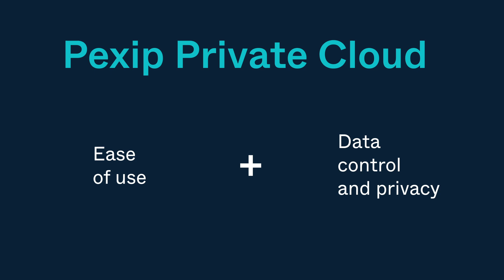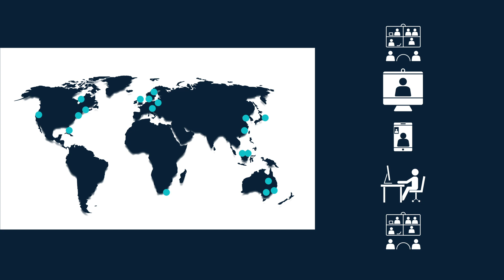Introducing the Pexip Private Cloud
Organizations today require a secure and flexible video solution that is easy to deploy and manage while being able to scale with changing demand.

At Pexip we’ve always had a focus on flexibility and believe that each organization should be able to choose how they use or host Pexip. Some customers prefer the ease of our managed service while others like the control and granular management options available in the self-hosted platform.

Over the years, we’ve gained a deep understanding of our customers needs and preferences. Organizations are looking to migrate their on-premise deployments to a digital cloud solution but require a dedicated space.

The Pexip Private Cloud combines the ease-of-use of a service with the data control and privacy of a self-hosted solution. Pexip deploys the platform for you while you remain in control of the management and all data.

The introduction of the Private Cloud allows our customers to enjoy the benefits of running in the leading cloud providers platforms, without any of the complexity of micromanaging Google Cloud and Microsoft Azure virtual machines. The dedicated platform is automatically deployed in the data center of the customer’s choice.

Scaling on demand is easy! Additional capacity can be added in seconds. And expansion to new geographies can be achieved at the click of a button. There is no longer the need to purchase additional hardware or virtual machines to accommodate growth.